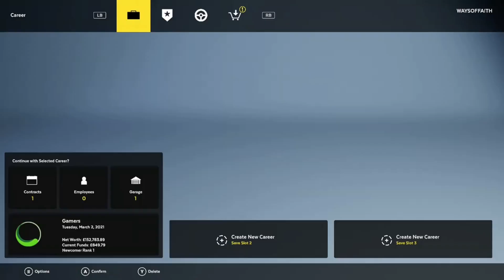lawn mowing simulator